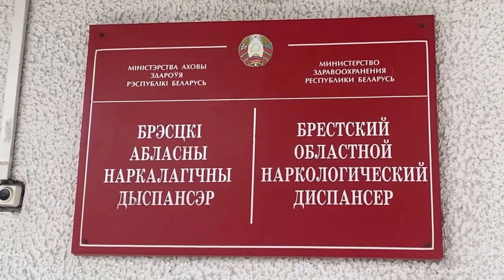2022-04-21 г. Брест. Акция «За безопасность - вместе» Новости на Буг-ТВ.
С 11 по 27  апреля  на территории нашей страны Министерством по чрезвычайным ситуациям проводится масштабная республиканская акция «За безопасность вместе». Её основная цель -предупредить пожары и гибель людей, связанные прежде всего, с неосторожным обращением с огнем. Для этого  в рамках акции во всех уголках страны проходят различные профилактические мероприятия. Одно из них состоялось на базе Брестского областного наркологического диспансера.